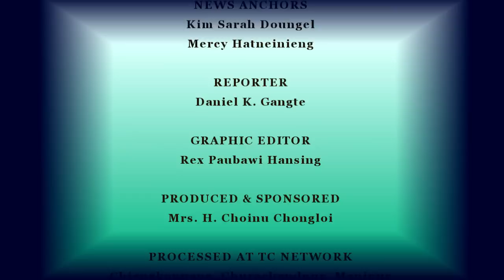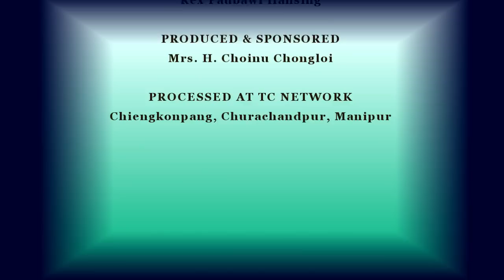10 04 2023 TC Network Thusoh